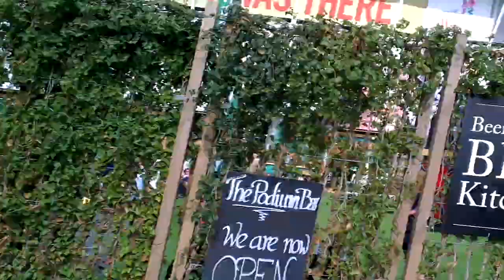2012 Olympic Area in Westfield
2012 Olympic Area in Westfield London